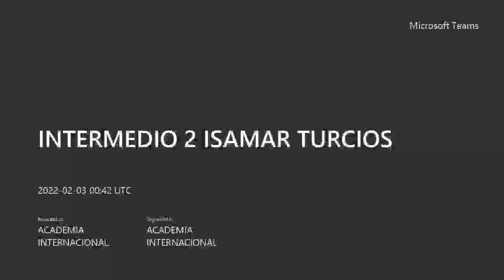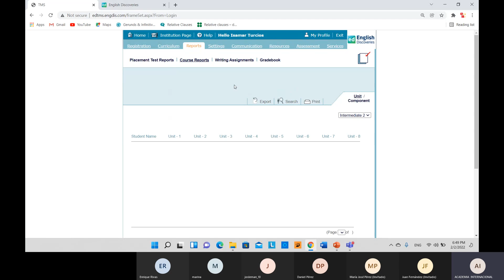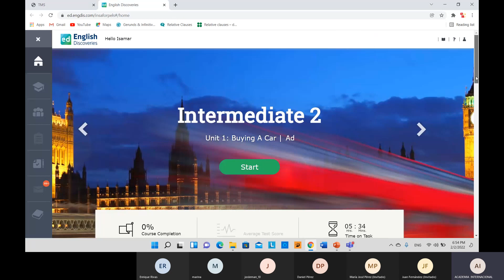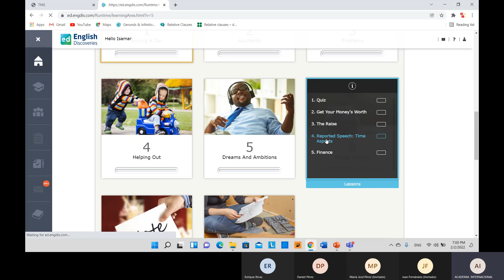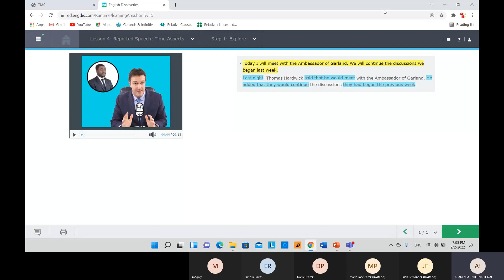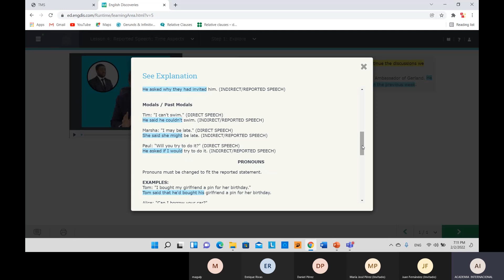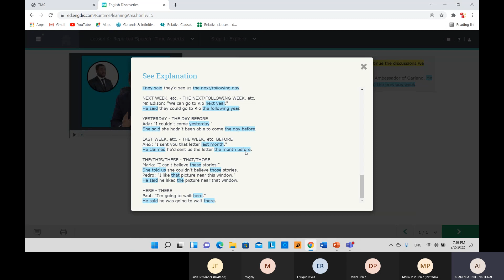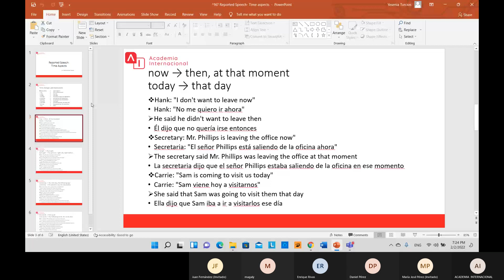INTERMEDIO 2- UNIT #6 MONEY MATTER